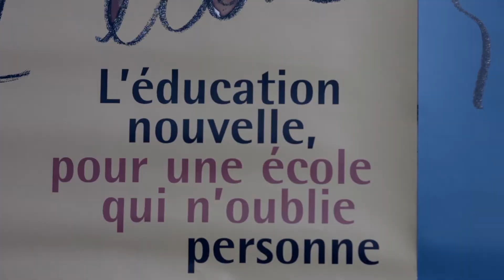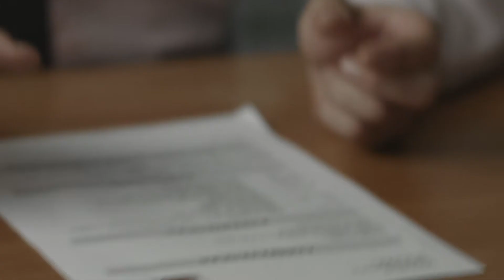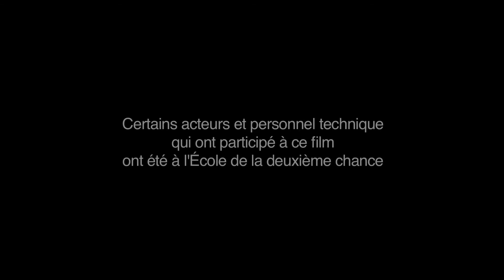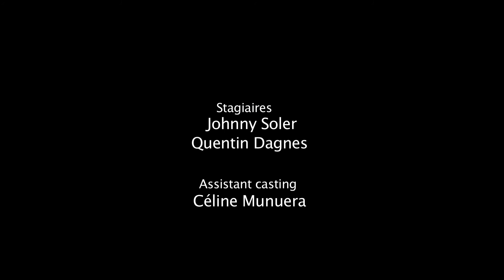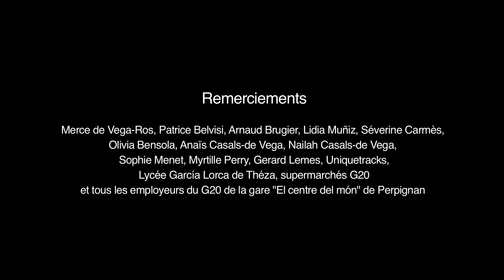Une deuxième chance de David Casals Roma